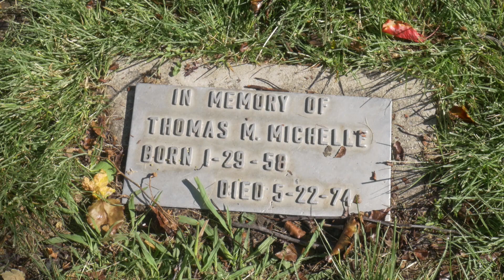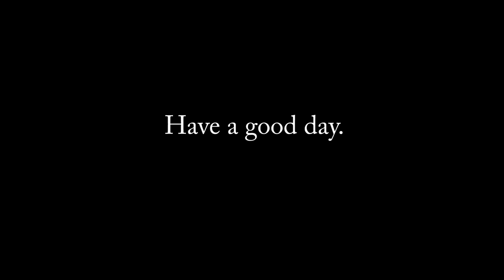Mood Emotional Video McConnell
A project for my High School Film Production class. Enjoy.